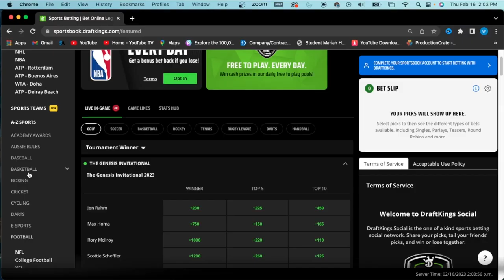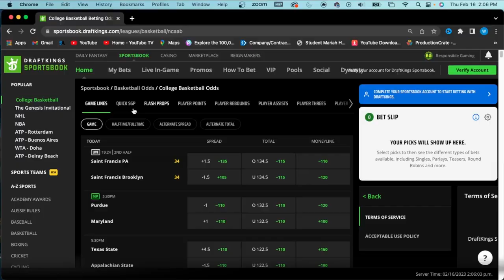INTHECLUTCH REACTS TO Greatest MARCH MADNESS Upsets Of All Time